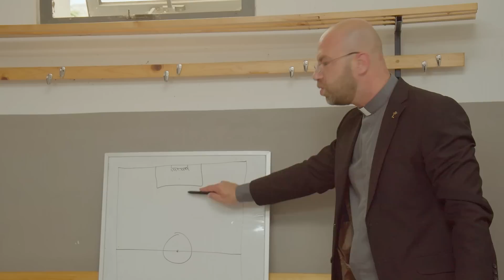Il Willy Season 2 Episode 18